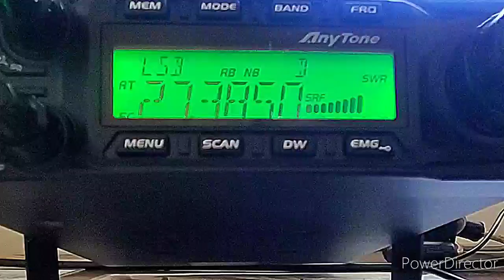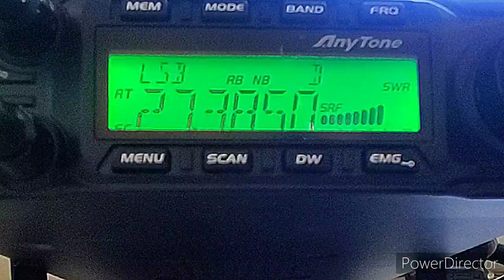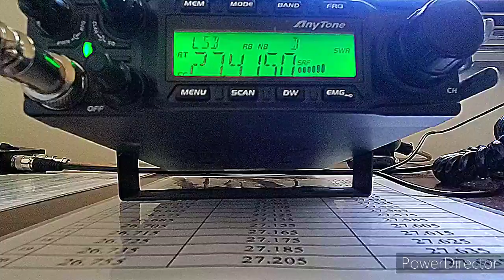671 Skip with 0737 South Carolina Freq.27,415 LSB 6/7/20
Sunday DX with 0737  From the East Coast of South Carolina always a big pleasure.